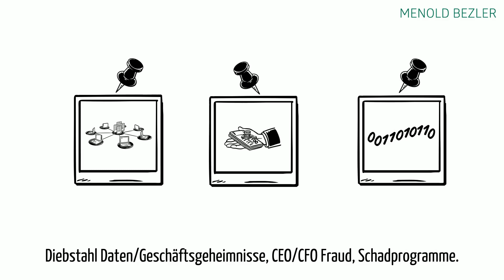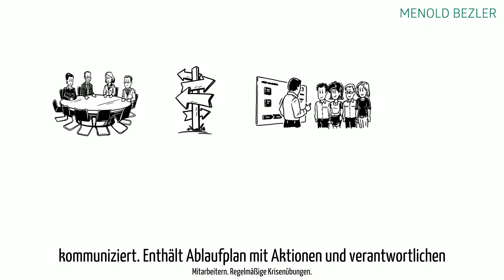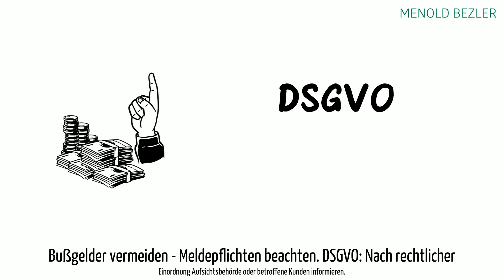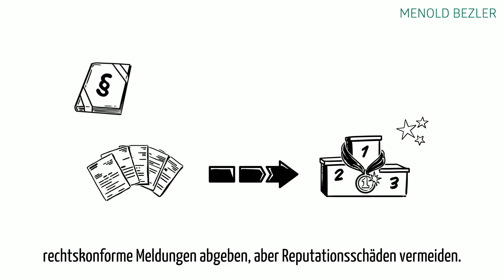Cybersecurity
Wie können sich Unternehmen vor Cyber-Angriffen schützen und im Ernstfall richtig reagieren?